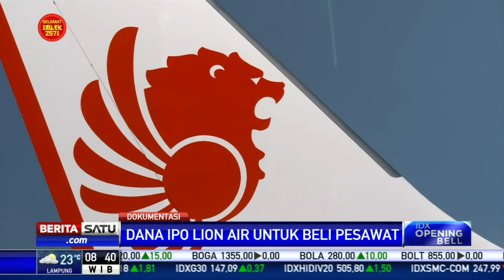Sosialisasi Lion Air Sebelum IPO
Menjelang IPO, PT Lion Mentari Airlines atau Lion Air melakukan sosialisasi dan edukasi kepada calon investor. Sosialisasi dan edukasi itu digunakan untuk premarketing dan akan berlangsung mulai 27 Januari hingga 7 Februari 2020.

Facebook.com/BeritaSatu
Youtube.com/BeritaSatu